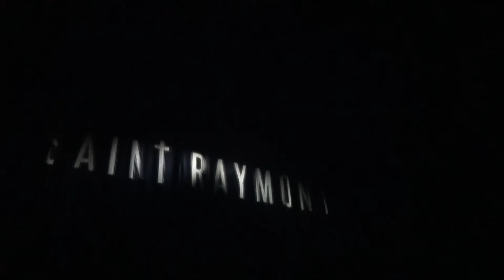Saint Raymond - Fall At Your Feet @ The Forest National, Brussels 04/11/14